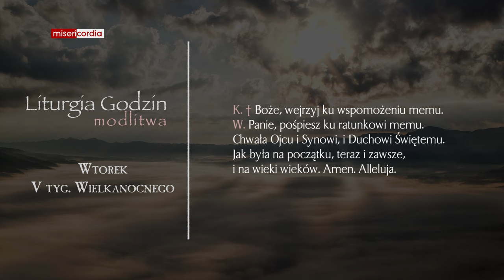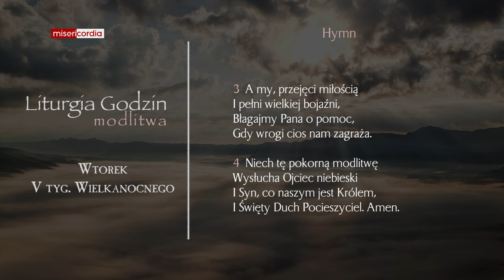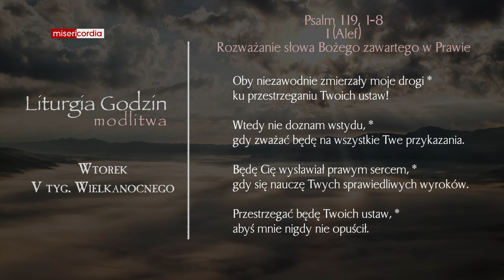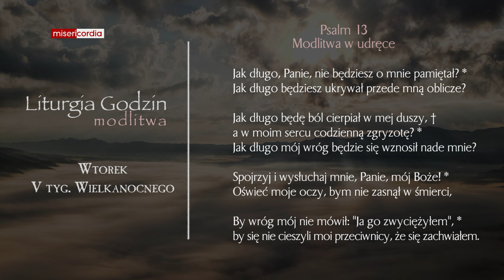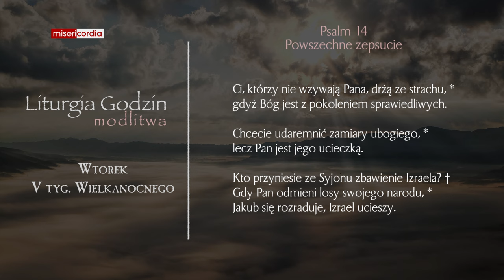Liturgia Godzin | Modlitwa Południowa | Wtorek, V tyg. Wielkanocnego